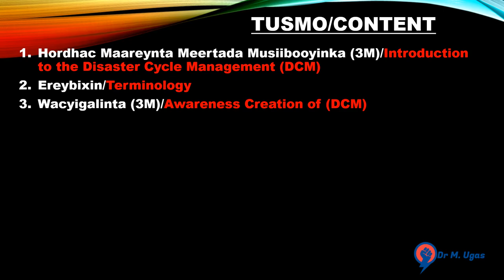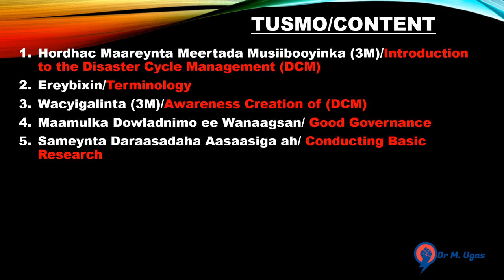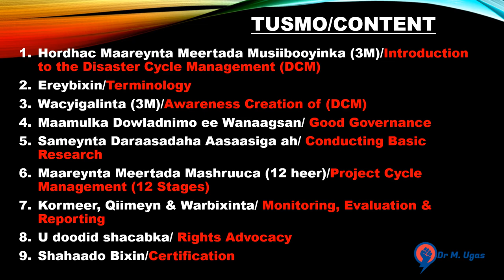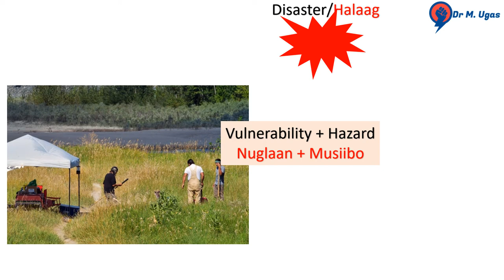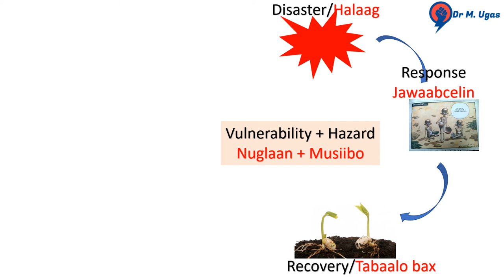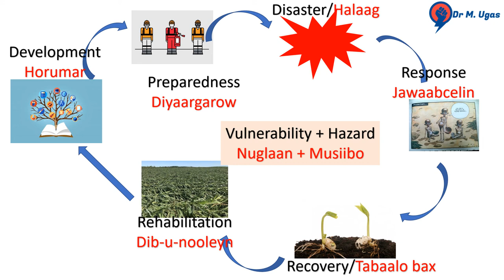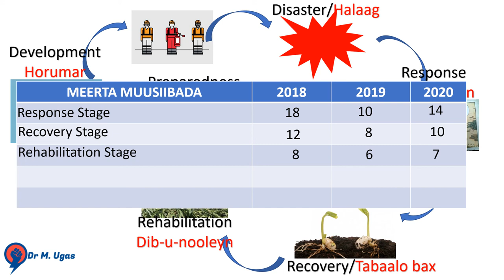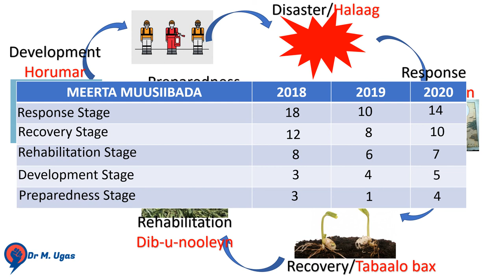Maareynta Meertada Musiibooyinka, Disaster Cycle Management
Waa darsi loogu talagalay in ay ka faa'iideystaan dadweeynaha guud si ay uun uga fahmaan meertada musiibooyinka iyo qorshaynta mashaariicda illaa heer horumarineed.